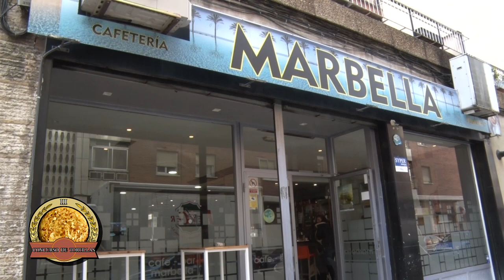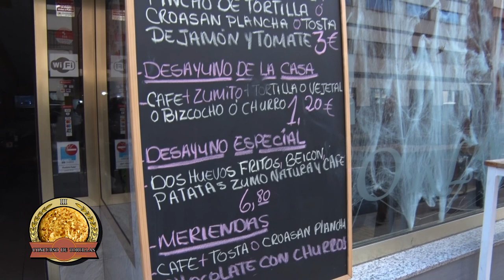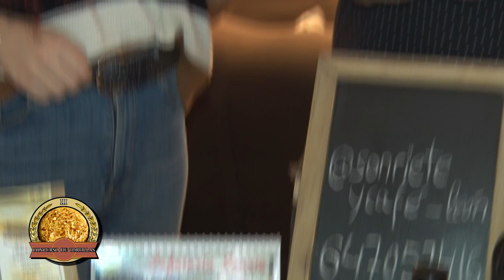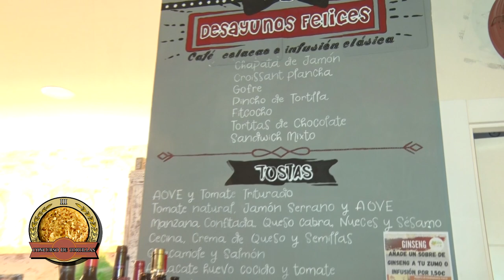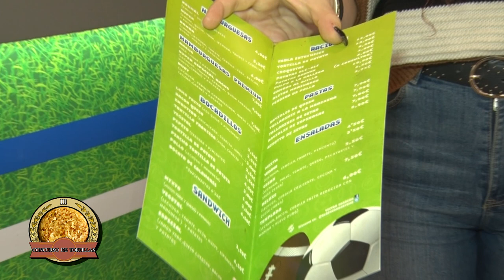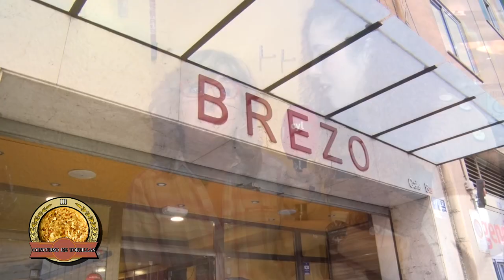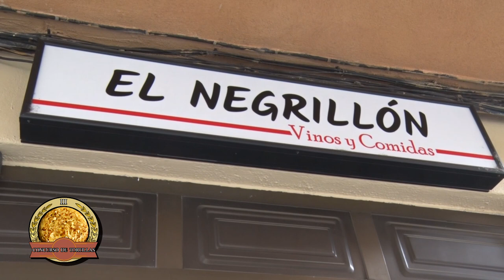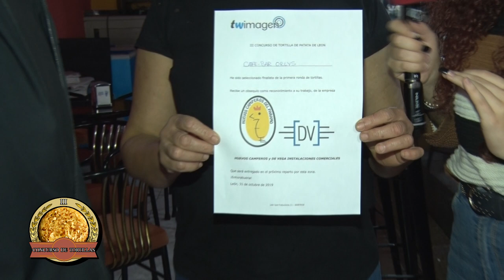TIERRA DE MANJARES: ESPECIAL TORTILLA 2019-3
Ya estamos en el meridiano del concurso, tercera ronda y comenzamos por la Cafetería Marbella, Orlys, Sonriete Café, El Rincón de Aysha 2, el Café Bar Brezo y el Negrillón. Seis concursantes y seis tortillas espectaculares pero que solamente puede quedar una finalista.
PATROCINAN: SMF, La Casa del Embutido, De Vega instalaciones comerciales, Bodegas Tampesta, Café Camali y El Serranillo.
COLABORAN: Guía Gastronómica de León, La Huerta de Fresno, Huevos Camperos del Páramo y La Mejor Alubia.